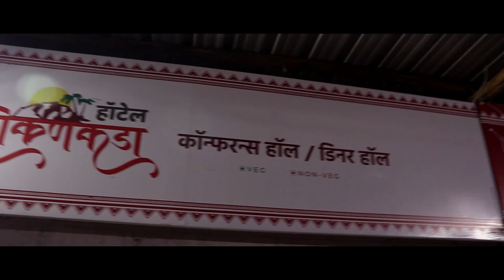मंत्री बच्चू कडू यांचा कोरोना चाचणी अहवाल पॉझीटीव्ह ।। वज्रधारी न्यूज ।।